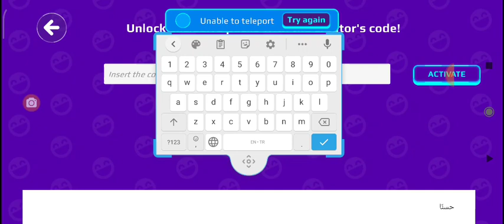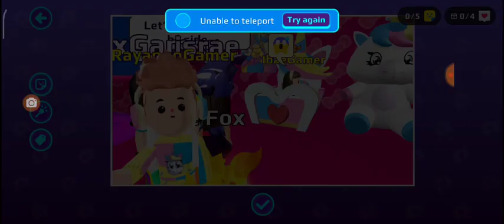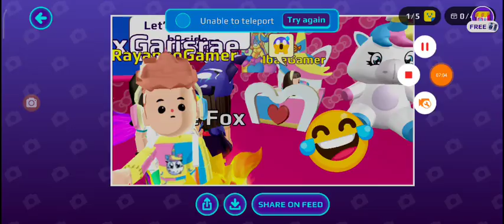عاجل في لعبة Pk Xd 🔥نزول كود جديد لباقة اليونيكورن اسرع قبل نفاذ الوقت😱